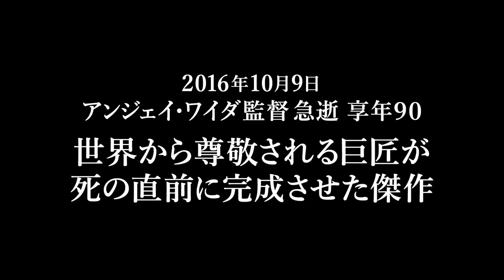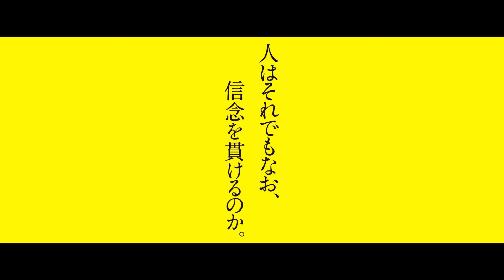ポーランドの巨匠、Andrzej Wajda (アンジェイ・ワイダ) 監督の遺作となった『残像』が公開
2016年10月に死去したポーランドの巨匠、Andrzej Wajda (アンジェイ・ワイダ) 監督の最新作で、遺作となった『残像』が6月10日(土) より岩波ホールほかにて公開する。